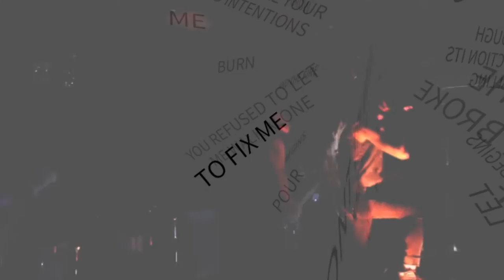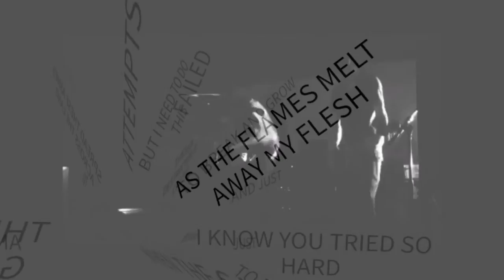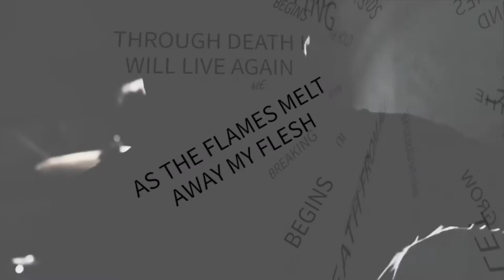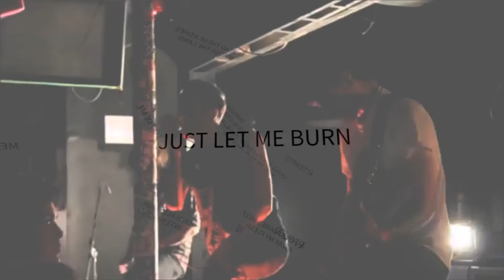Until This Sunrise - Burn (Official video)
Burn is the final song to be released by UTS. Unreleased until now, this song is dedicated to the fans, we could never thank you enough for all those times you bought tickets from us, came and got weird with us at our shows and all around just believed in us and shared some of the best memories of our lives. I think this song and video is an appropriate way to say goodbye.

 Feel free to follow a few of the UTS guys new project The Ghost Lights. ( Facebook.com/theghostlightsband )

"Sometimes to live, you got to die first, to walk you got to learn to fall."

-UTS ❤ 🔥

Recording, mixing and mastering: Kenny Healy
Band members as of the recording of this song:
Jesse Duffy - Vocals
Kraig Arneberg - Guitar
Dallas Johnson - Guitar
Matt Donaho - Bass
Giovanni Accetola - Drums

Other, previous UTS members as seen in video:
Josh Rogers - Drums, Programming
Geoffrey Jorden - Bass

And of course, a special thanks to Jake "The Snake" Gillespie.

Video created by Jesse Duffy , some video footage from DM Tragedy, Jacob Graff.